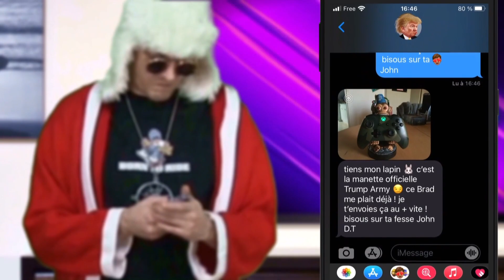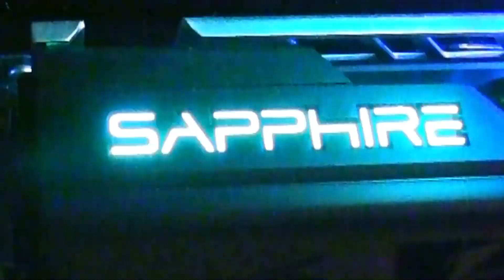⭐PimpMyGame2 ⭐On tune sa vieille Xbox à coup de Nitro⭐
Aujourd'hui dans PimpMyGame
On a pris la vieille XboxOne de Brad pour en faire un énorme PcMasterRace des familles !

  (bon après j'peux me tromper 😅 mais merci quand même d'avoir pris du temps à lire la description, au moins je ne l'aurai pas faites inutilement ! )

- Merci à tout ceux qui laisseront un like et/ou partageront !